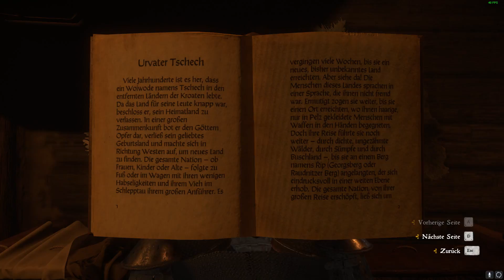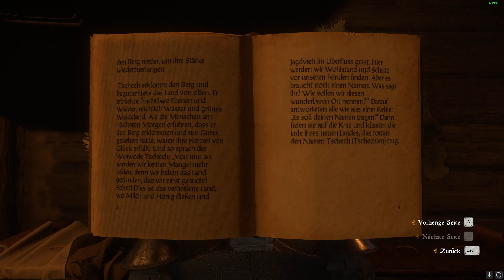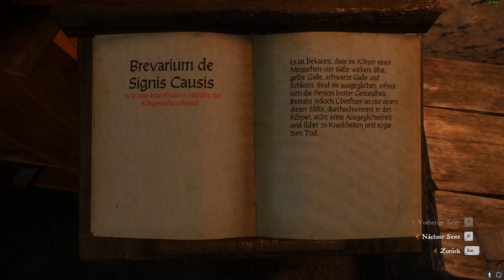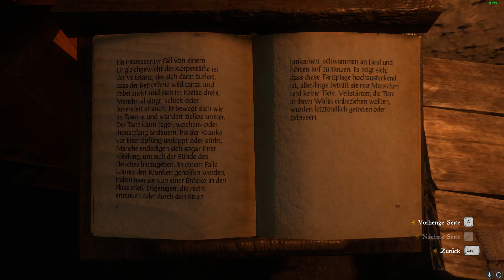Let's Play | Kingdom Come: Deliverance #60 - Urvater Tschech!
Willkommen zurück bei zweidiezocken!
Böhmen im Jahr 1403 - wir begeben uns auf eine Zeitreise ins Mittelalter!
Kingdom Come: Deliverance ist nach 4 Jahren nun endlich erschienen.
Kommt mit auf eine Reise in eine Zeit in der noch alles ein wenig komplizierter war.